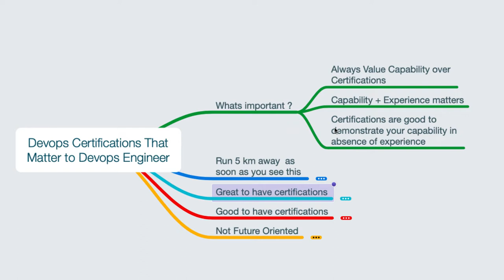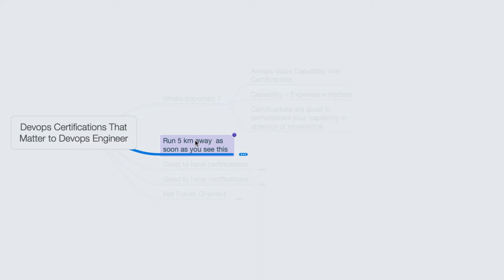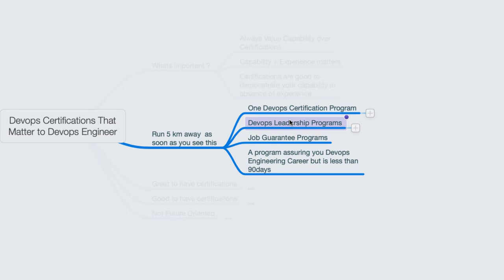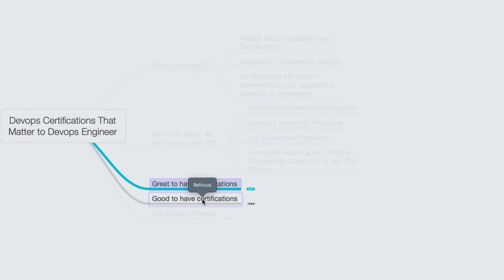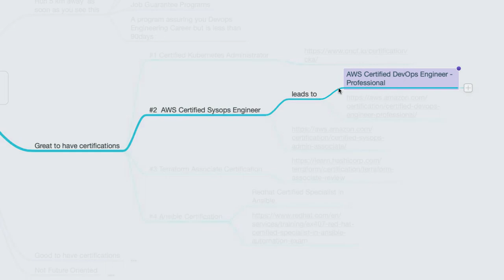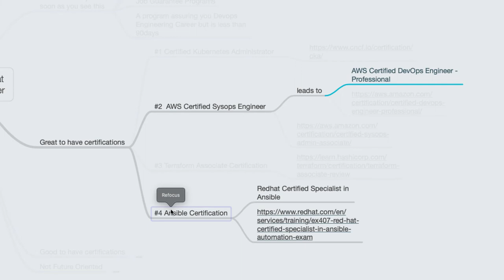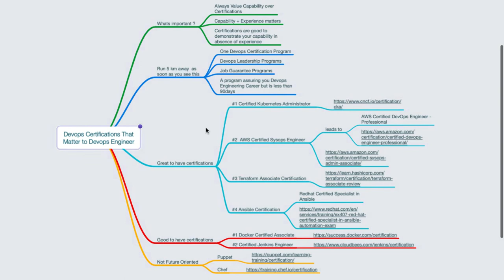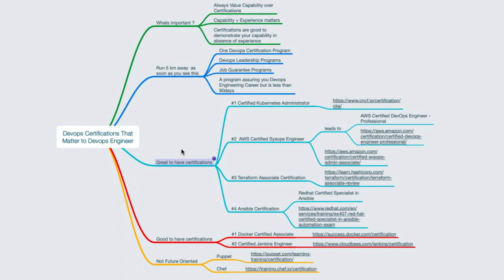Which is the best Devops Certification in 2020 ?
Which Devops Certifications to consider in 2020 ?

So here is my advise to you
Dont go for one umbrella devops certification, go with tools based specific ones.

I am going to divide the certifications into three categories.
1. Great to have ( worth spending your own money)
2. Good to have ( worth going for if someone’s sponsoring you)
3. Were good earlier, not relevant anymore (dying technologies, not future oriented)

**Great to Have**
Following are the certifications which offer the best Career value.
* AWS Sysops/Devops Certifications: AWS Certified DevOps Engineer - Professional which also leads to professional level (more difficult ) AWS Certified DevOps Engineer - Professional
* Ansible Certification (Redhat Certified Specialist in Ansible) : Red Hat Certified Specialist in Ansible Automation exam | EX407

Following certificates are good to have. If someone is sponsoring those and if have exhausted the above list of certificates, go for these.

Following certificates were valuable in past. I do not recommend these anymore as these are not future oriented technologies. Go with Ansible instead of Puppet and Chef certs.
You could refer to the mindmap below to get a gist of everything that I have written here.

Irrespective of the certifications following list of technologies are great to know in 2020 from a Devops Engineer/SRE perspective.
* Ansible
* Jenkins
* Spinnaker
* Terraform
* Docker
* Packer
* Openshift
* Istio
* EFK ( Elasticsearch Fluentd Kibana for Log Analysis)
* Prometheus + Grafana
* Git
* Linux/Systems Engineering
* Scripting - Bash

Finally, certification or not, what really matters is you being able to demonstrate your expertise. I know a lot of people (including I) who posses zero certifications, but still get hired as devops engineers, SREs, consultants, trainers purely based on the knowledge and practical experience. On the other side of the spectrum are the ones who have certifications, but very superficial knowledge, who do not go much further. So focus on the knowledge, and dont run after certifications, unless its going to add some real value.

If you want to make a career as a Devops Engineer and struggling with
* Lack of Information ( don’t know where to start)
* Too much of information ( there is just too much of info that I am confused)
* Lack of Practical Experience ( I know everything that I should learn, but do not know how to get practical experience )

Here is a two step action plan for you,

* Level 1 (Conceptual) - Take my FREE course that I authored for Linux Foundation ( they own and manage Kubernetes, Jenkins, even Linux and many other projects) on Introduction to Devops and Site Reliability Engineering. Learn all concepts related to Devops and Site Reliability Engineering.

* Level 2 (Implementation) - Enroll to my course 30 Days Devops Bootcamp with special one time offer for quora readers from India | worldwide quora readers for Indian Students with a special offer where you would build a end to end Devops Use case with a 30 Days Project with day wise lessons, tasks and project work.